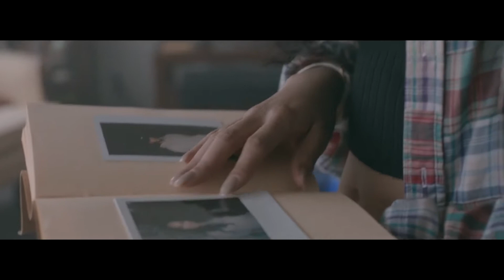Bryson Tiller and Out of Body experiences in the boring city that is OSLO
One of our multiple trips to other European cities to see an artist on their European tour - this time it was Bryson Tiller in Oslo, Norway! It was an interesting trip - not the liveliest city in the world! Have a watch for details.